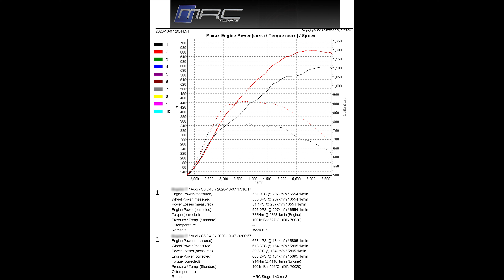Audi S8 Plus - MRC Stage 1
stock: 596PS / 788Nm
MRC: 668PS / 914Nm